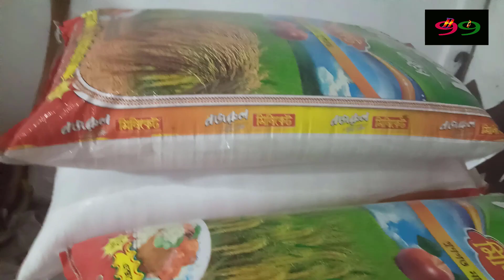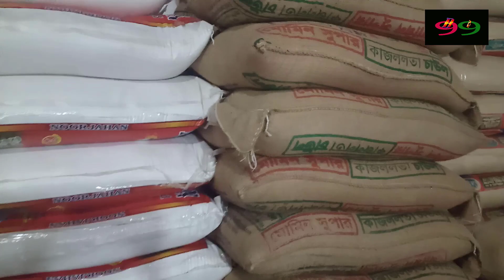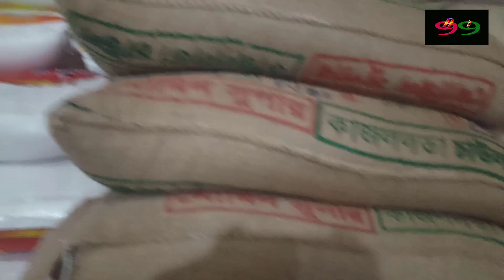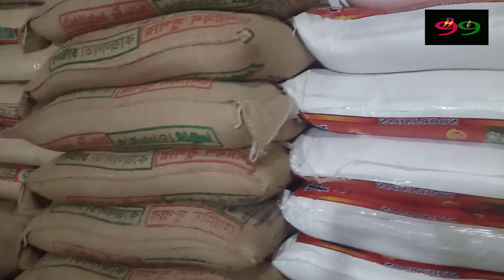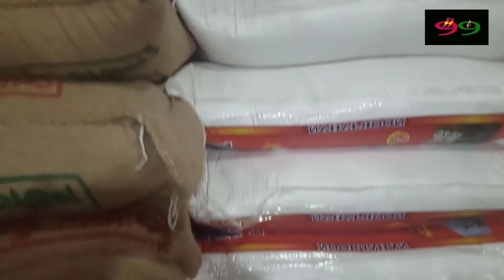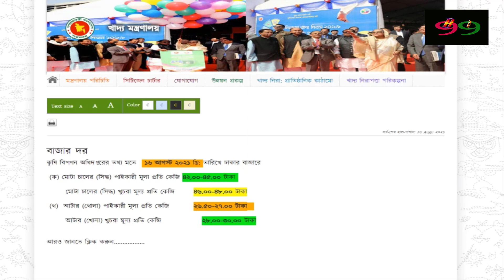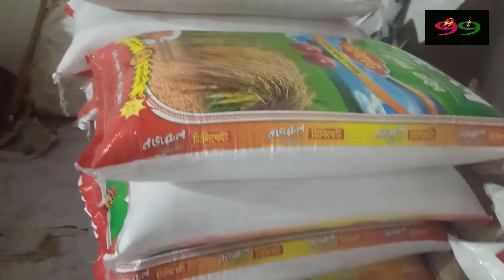বিজনেস আইডিয়া❤️পাইকারি চাউলের ব্যবসা❤️দশটি আইডিয়া❤️ How to start a rice business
বিজনেস আইডিয়া ৷৷ পাইকারি চাউলের ব্যবসা  ৷৷ দশটি আইডিয়া ৷৷ How to start a rice business

কিভাবে শুরু করতে পারেন চাউলের ব্যবসা
যারা ঘরে বসে অনলাইনে উপার্জন করতে চান এখানে পার্ট টাইম বা ফুল টাইম কাজ করতে পারেন
বিস্তারিত  তথ্য পেতে এই চ্যানেলটি ফলো করুন

❤️ কত টাকা পুজি হলে চাউলের ব্যবসা শুরু করতে পারেন
❤️ কোন কোন জায়গায় ব্যবসাটি শুরু করলে সবচেয়ে ভালো চলবে
❤️ বাংলাদেশে কি কি নামের চাউল রয়েছে
❤️ পাইকারি চাউল কোথা থেকে কিনতে পারেন
❤️ কেন পার্শ্ববর্তী চাউল বিক্রেতার সাথে পরিচিত হবেন
❤️ ক্রয় কৃত চাউল আপনার দোকানে পৌঁছানো পর্যন্ত কত খরচ হতে পারে
❤️ কিভাবে চাউলের ব্যবসা পরিচালনা করবেন
❤️ চাউলের ব্যবসা করতে কি কি লাইসেন্স লাগে
❤️ ব্যবসা চলাকালীন সময়ে পুঁজি কিভাবে বাড়াতে পারেন
❤️ ব্যবসা চলাকালীন সময়ে যে বিষয়ে সতর্ক থাকতে হবে
❤️❤️❤️চাউলের ব্যবসা লাভের পরিমাণ কত❤️❤️❤️

বিস্তারিত জানতে সম্পূর্ণ ভিডিওটি উপভোগ করুন ধন্যবাদ

বিজনেস আইডিয়া,How to start the business of rice, the concept of profitable business,

🌐🌐🌐🌐🌐our purpose is🌐🌐🌐🌐🌐

🌐How To Benefit The Business
🌐How to start a business with a little    capital
🌐How to trade in low capital
🌐Which is a profitable business
🌐How to succeed in business
🌐Business Motivation
🌐Tell the business how to improve
🌐This channel is organized on all these    topics

❤️❤️❤️Business Ideas for this channel❤️❤️❤️

❤️business idea
❤️business ideas
❤️Productive business
❤️Manufacturing business
❤️Product reviews
❤️Product ceiling
❤️Product import
❤️Product Exposure
❤️Product Manufacturing
❤️Profitable business
❤️business growing

❤️ব্যবসার আইডিয়া
❤️ব্যবসার পরিকল্পনা
❤️অল্প পুজিতে লাভজনক ব্যবসা
❤️লাভজনক ব্যবসা
❤️কি ব্যবসা করব
❤️ব্যবসা করতে চাই
❤️ছোট ব্যবসা
❤️ব্যবসায় লাভবান হতে চাই
❤️ব্যবসার ধারণা
❤️ক্ষুদ্র ব্যবসার ধারণা
❤️লাভজনক ব্যবসার ধারণা

Notice
In order to do business, the current law of the country will require the necessary documents, otherwise Business Idea 99 will not be responsible.